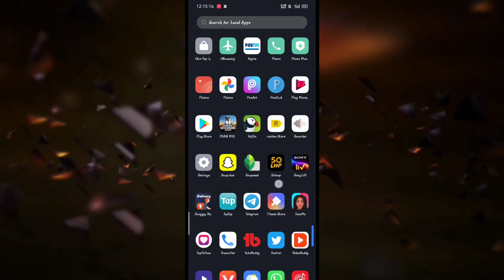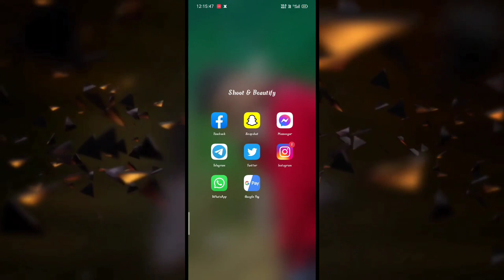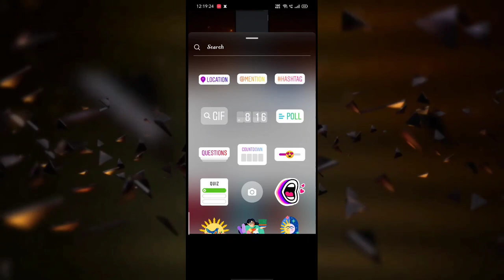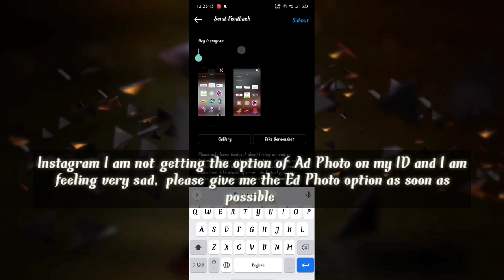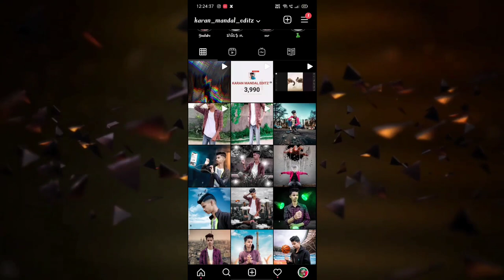How to get Instagram multiple add photo option in one day ? | Instagram add photo not show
How to Instagram multiple add photo option in one day ? | Instagram add photo not show | get add